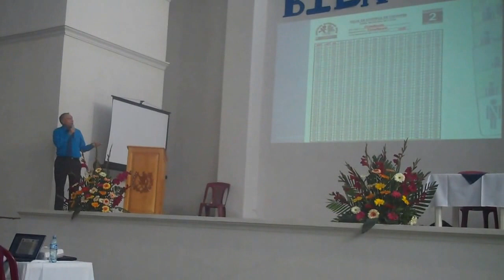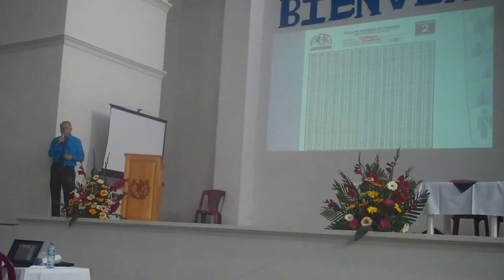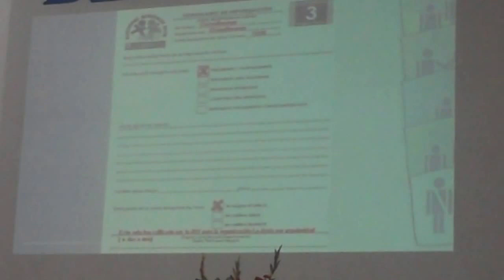Juntas Receptoras de Votos se preparan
Patzún, las Juntas Receptoras de Votos, JRV, recibieron instrucciones para una efectiva labor en las próximas elecciones generales donde se espera a un total de 28742 empadronados.